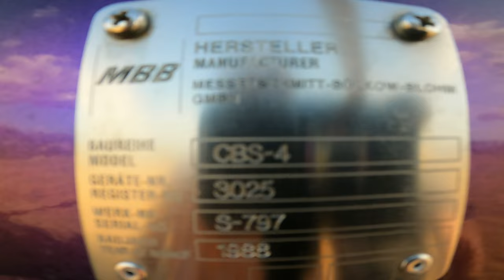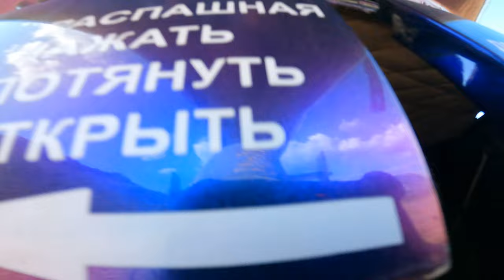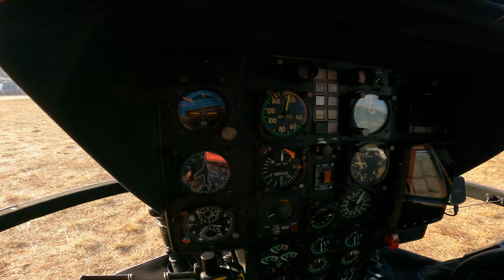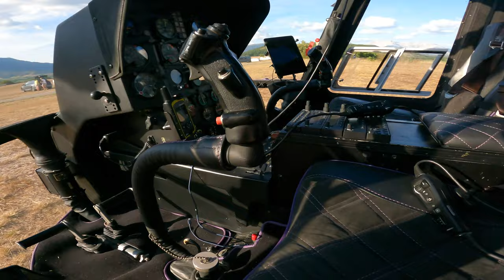Обзор вертолета Bo 105. Часть 1. Идеальный хулиган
Уникальный вертолет! Именно так хочется сказать про BO 105. Чудо немецкого вертолетостроения. Да, он кушает бочку керосина в час, но эта чудесная машина творит невероятные вещи и крайне надежна из-за особенностей конструкции. В этот вертолет влюбляешься с первого раза. И это именно та, такая нерациональная, но такая яркая и настоящая любовь.
Огромное спасибо моему другу Константину за радость от полета и возможность сделать этот обзор.
Игорь Волков.